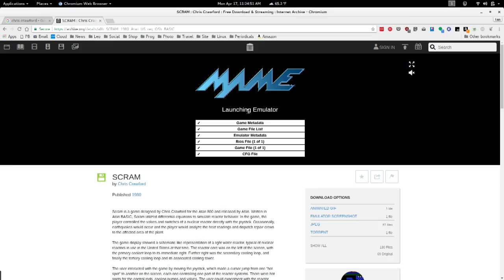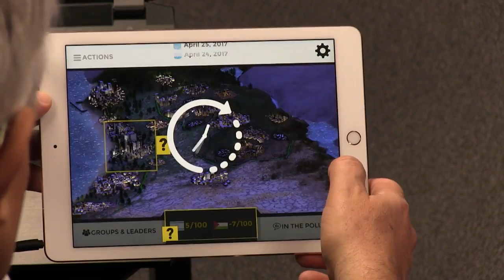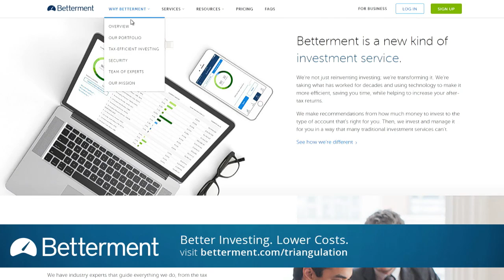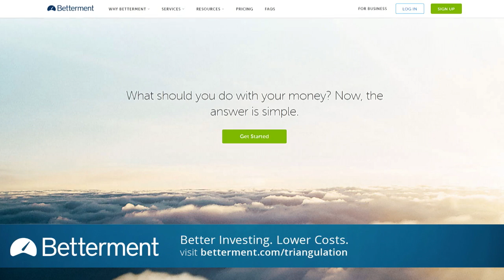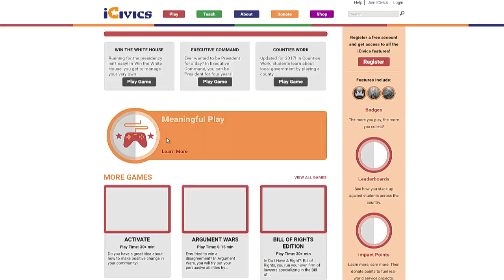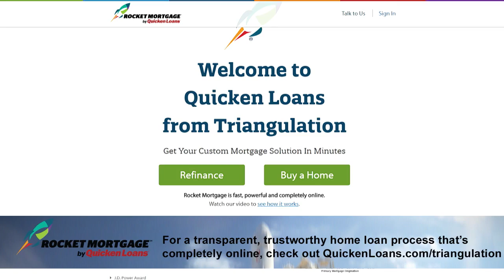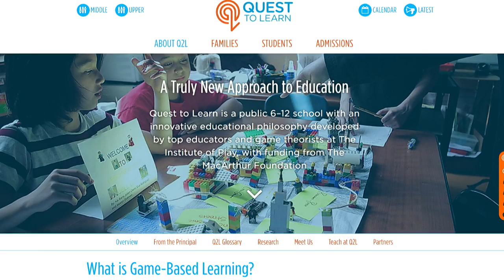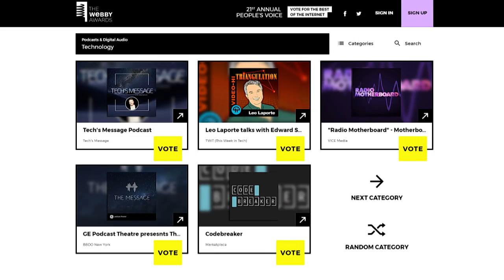Triangulation 294: Games for Change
Asi Burak is the author of Power Play: How Video Games Can Save the World. He is also the founder of Games for Change. He talks with Leo Laporte about the many ways video games can be used to foster positive change in the world.